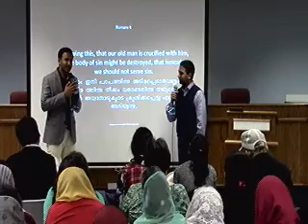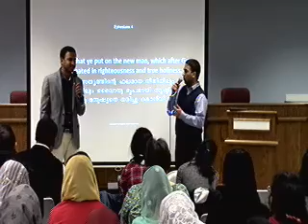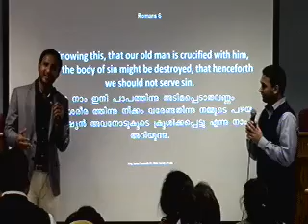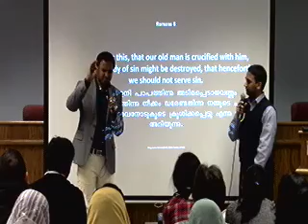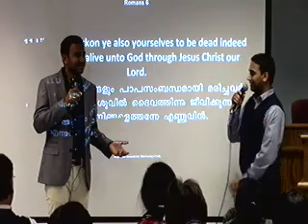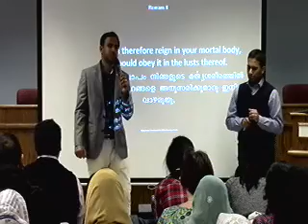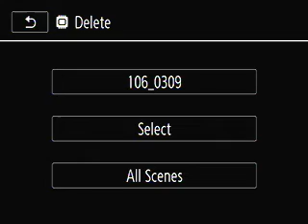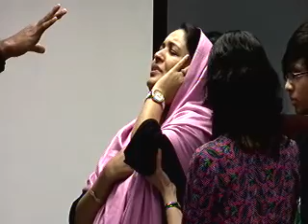Bro Sajith Joseph on 03-09-2015